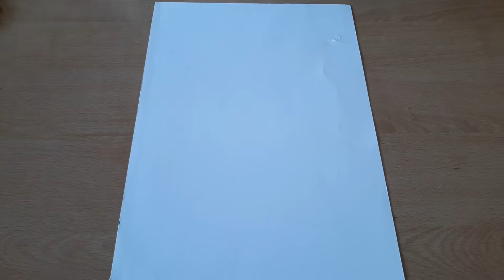ÁRBOL DECORATIVO RECICLANDO TUBOS DE CARTÓN.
Árbol elaborado por piezas, reuniendo un grupo de pequeñas figuras, para hacer más fácil su confección.  Hasta el próximo video. ❤❤❤